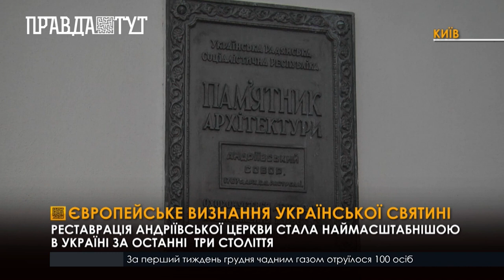Андріївську церкву визнали найкращою в Європі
Найкраща в Європі. Саме так тепер можна називати Андріївську церкву. Проте ще 15 років тому ми могли її втратити і тоді уряд прийняв рішення про термінову реставрацію пам’ятки. Наразі Україна не тільки відновила храм, а й перемогла у номінації “Збереження пам’яток” однієї з найпрестижніших премій Європи - Europa Nostra Awards.